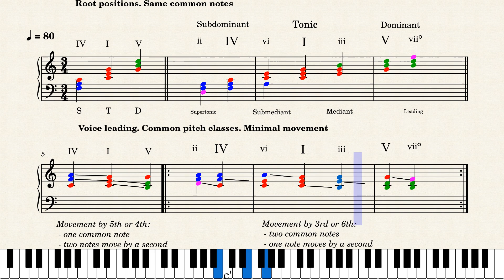Chord Functions – Common Tones Analysis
To illustrate the harmonic functions, we analyze the common tones between chords and their spacial relations. Here the chords in a major key, in their root positions, are ordered as ii IV iii I vi V vii° (the order of 3rds with I in the center, same as the circle of 5th alternating major/parallel minor).

The "snowman" root position chords notation on the grand staff reveals the literal meaning of chord functions: Dominant and Subdominant share one note with Tonic, while the other two tones of the Dominant are immediately above the tonic "dominating" it, and Subdominant is the mirror image of Dominant -- Tonic dominates it and is it's dominant. Similarly, Mediant is above Tonic, half-way to Dominant, and shares two corresponding tones with each of them. Whereas Submediant is the mirror image below Tonic and half-way to Subdominant. Supertonic and Leading tones don't have any common tones with Tonic, yet they each share the corresponding two tones with their class-forming chords: Subdominant and Dominant respectively.

Traditionally, the IV and V chords are shown next to each-other, yet they don't share any tones; similarly, ii and vii next to tonic. On the contrary, as shown here, the common-tones spacial relationship makes more sense in the original meaning of chord functions.

This layout puts the I chord  in its place of the tonal *center*, as it balances the tension between the two opposing forces: the inward momentum of the V and the outward of the IV (as IV is oftern used to change key). In the end, being dominant, the V wins over the subdued IV, and the piece resolves to I.